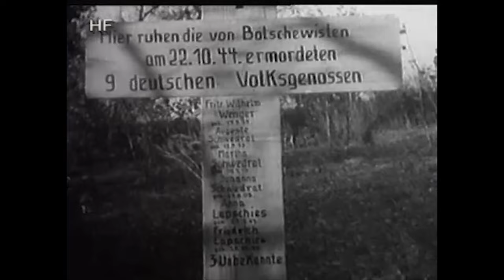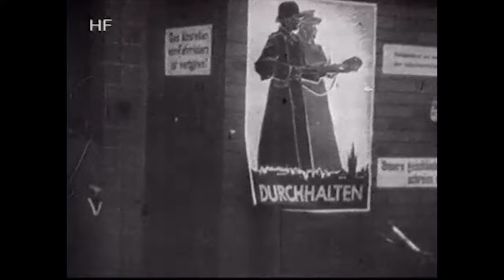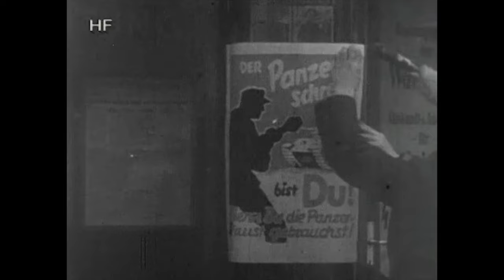Endkampf im Osten (2. Weltkrieg Ostfront Dokumentation, Originalaufnahmen Wehrmacht, Archiv)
🎥Spannende Dokumentarfilme kostenlos in voller Länge anschauen:
► Interessante Dokumentation über des Ende des Zweiten Weltkrieges und die letzten Kämpfe im Osten von Europa.

INHALTSANGABE:
Der "Endkampf im Osten" begann im Frühjahr 1944. Nach dem Zusammenbruch der Ostfront befanden sich die deutschen Verbände nur noch auf dem Rückzug. Die sich zwischenzeitlich aufgebaute Materialüberlegenheit des sowjetischen Gegners, konnte nicht mehr ausgeglichen werden. Obwohl deutsche Heeres- und Kampfflieger Verbände große Erfolge errangen und unübersehbare Materialmassen des Gegners vernichteten, reichte es am Ende nicht diesen niederzuringen oder aufzuhalten. Mit der Überschreitung der deutschen Reichsgrenze in Ostpreußen im Oktober 1944, setzte sich eine Fluchtbewegung, bisher nicht gekannten Ausmaßes in Bewegung. Millionen Ostdeutscher, Balten und Letten flohen vor den Sowjets gen Westen. In den Wochen bis Kriegsende, spielten sich unvorstellbare apokalyptische Szenen ab.